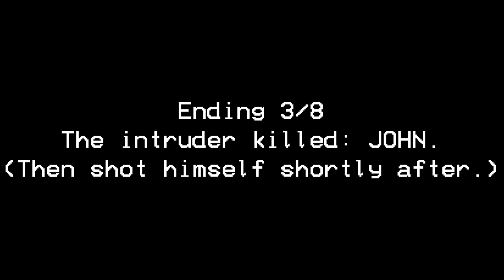Intruder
8 people at a house, fast asleep. But the house is being invaded! Play as one of the 8 members, and try to stop the intruder! Shall you succeed? Or shall your house be robbed of all its belongings...